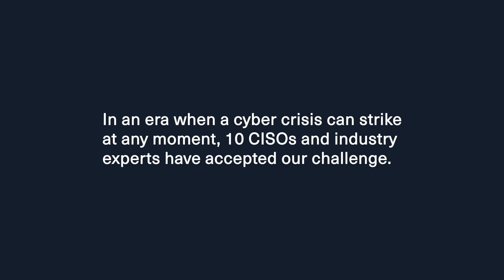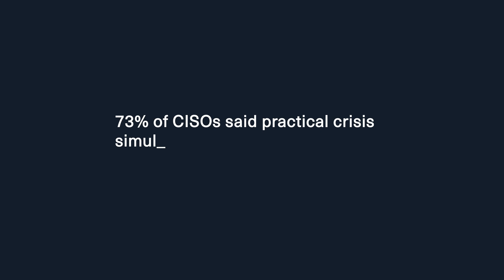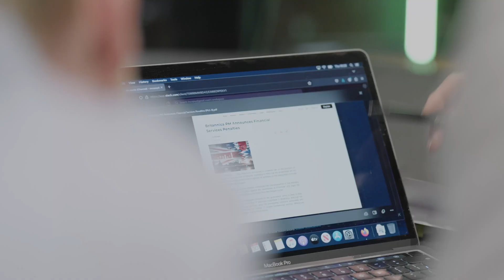How prepared are you for the next cybersecurity incident? | HTB Crisis Control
Crisis doesn't wait. But the best CISOs don’t either.
Based on new HTB research, following major incidents and outages across organizations, 74% of security leaders are increasing their crisis simulation budgets in 2025.

In a world where crises can hit at any minute, discover how real-time, AI-powered tabletop exercises can make the difference between chaos and control. Prepare for tomorrow's incident today